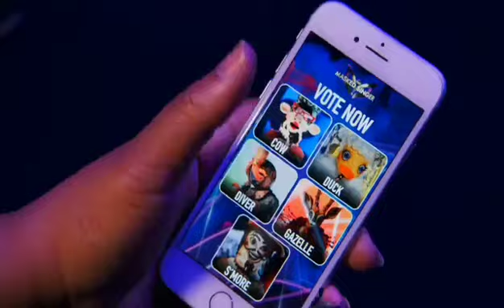Panelists Guesses on Cow / The Masked Singer Season 10 Ep. 2